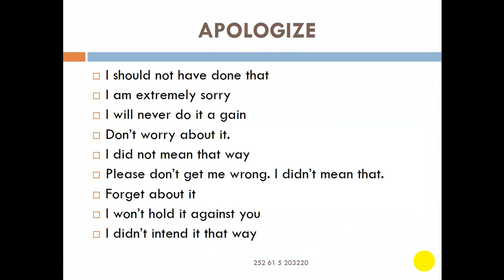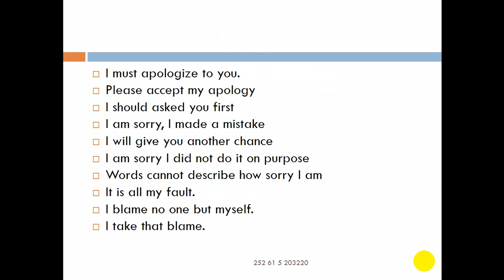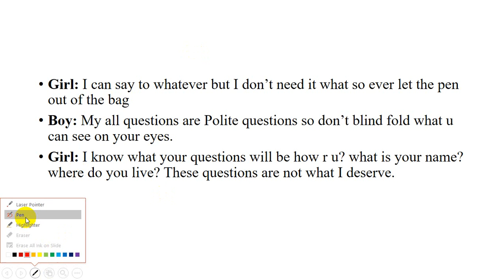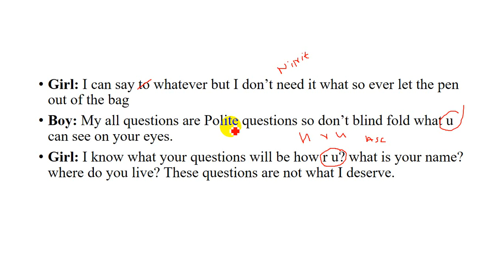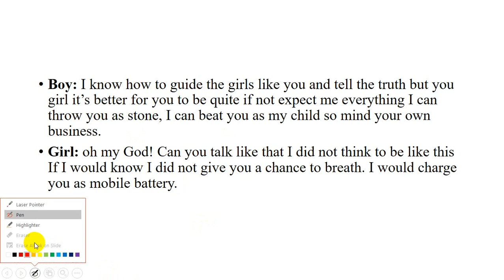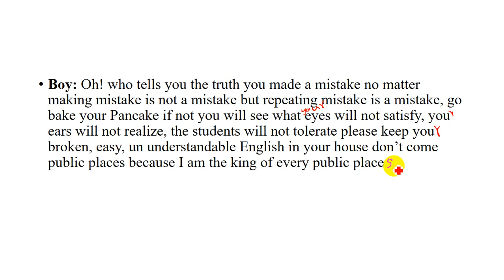WADASHEEEKEYSI WAABSI AH GABAR IYO WIIL (HORRIFY CONVERSTION)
MAALMAHA ARBACADA LA SOCO BUUGGA CUSUB